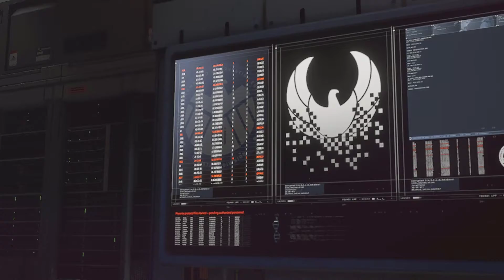We're Besties Now - Marvel's Avengers - Storymode Episode 6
Kamala and Hulk embark to Siberia to fix up J.A.R.V.I.S's wifi. Some bonding and helpful information is uncovered along with it.